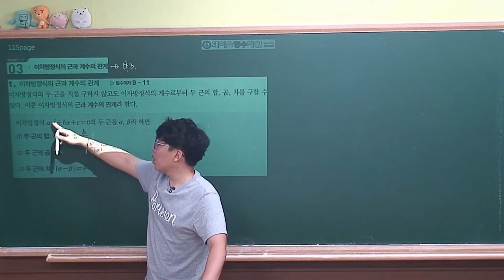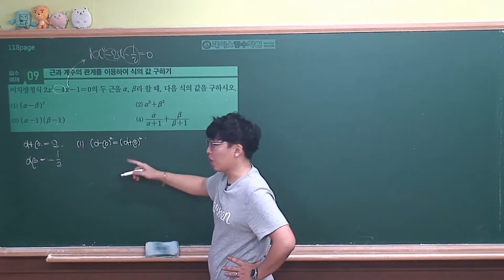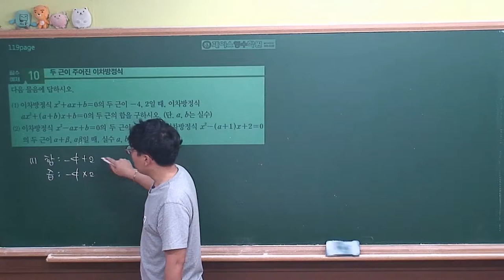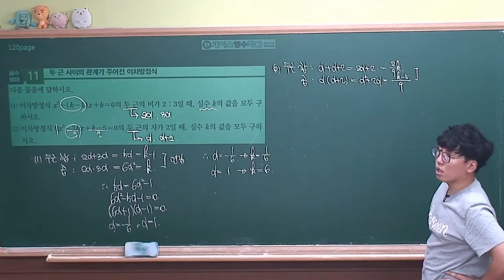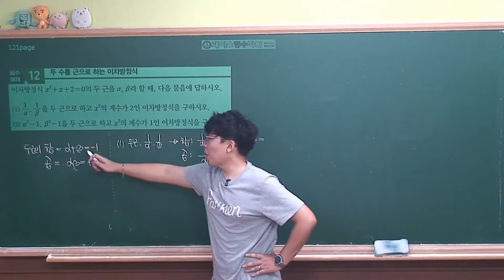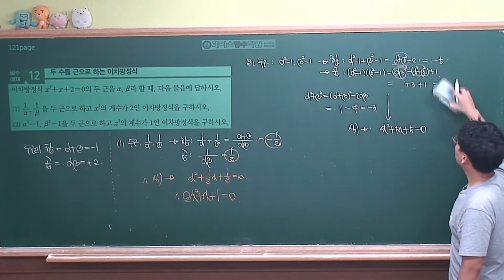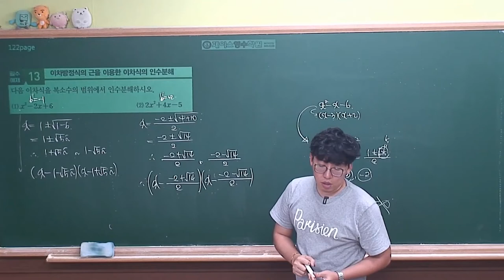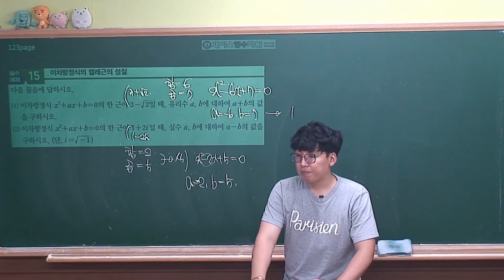[ 수학상 개념원리 증보판 ] 02-2.(3)이차방정식의 근과 계수의 관계